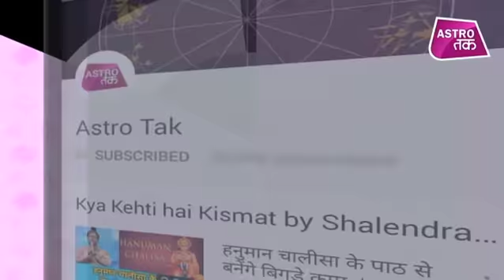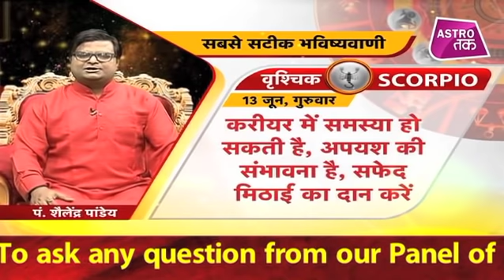13 जून 2019 | शैलेंद्र पांडेय की भविष्यवाणी | Astro Tak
शैलेंद्र पांडेय की भविष्यवाणी- 13 जून 2019 : जानिए अपने दिन का राशिफल साथ ही कौन सा रंग है आपके लिए शुभ और कितने प्रतिशत भाग्य देगा आपका साथ...सिर्फ शैलेंद्र पांडेय की भविष्यवाणी में AstroTak shailendrapandey Dailyhoroscope (Ask a Question)